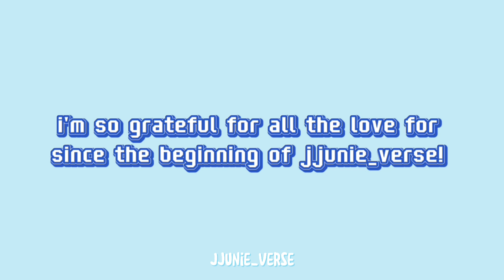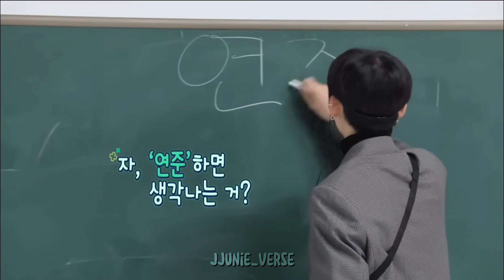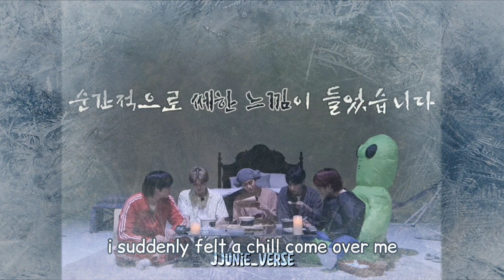even silence is too loud for txt 😭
Hello, guys! I hope you still remember me 😆
I'm so sorry for the lack of updates and there are a lot of issues rn so I hope I can solve it soon! 🔥
I can't describe how much I'm so thankful to you all, I can't believe there are a lot of people watching my videos 🥺
I'm so happy if my videos can makes you laugh, it's my main motivation to make videos! ❤

For the doc that contain every sources on this video will be uploaded maybe for the next few days, be sure to check it out!

I'm so excited for 27th Jan!! TXT8 will be a bangerrr 🔥🔥🔥🔥

Until then, bye bye~ 👋